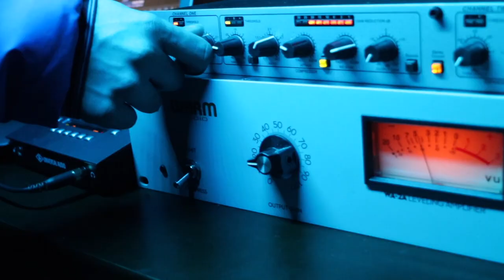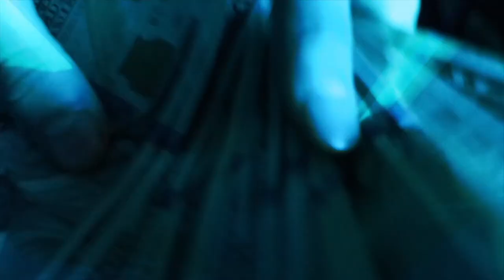Qil - UP! (Official Music Video)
Shot By OrvcleBW
Edited BY Qil & Dexx Visuals

Stream "The Calm Before The Storm" Here!